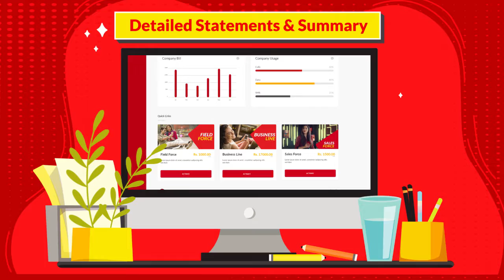Jazz Business Telop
Infographic